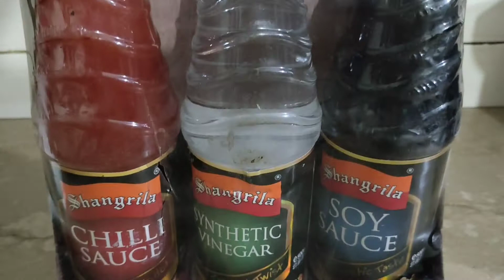My daily vlog||Aj Banaya Maine Tawa Chicken||Vlog 75 @Areej ki Duniya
Salam❤️
ye Mera Aj ka daily ka vlog hai Jo Mein Ghar mein kam karti hon Jo khati hon wo Apke Sath share kiya hai umeed karti hon apko Pasand ayega 💖